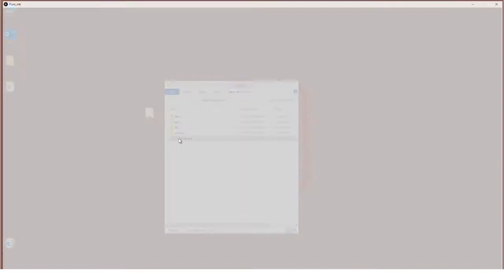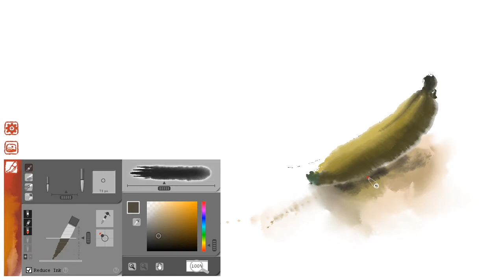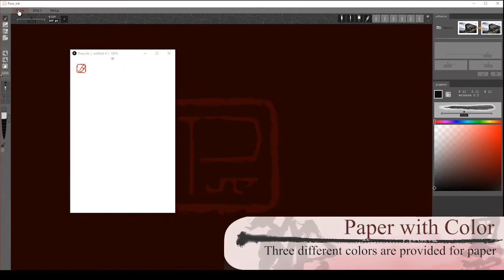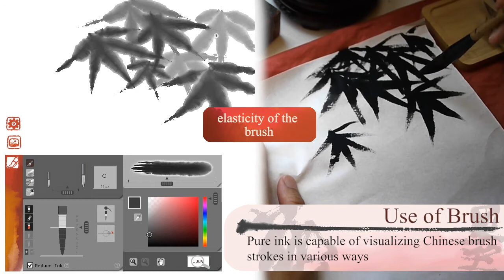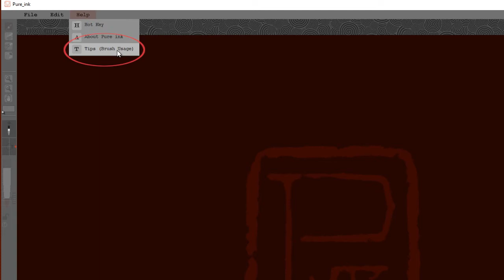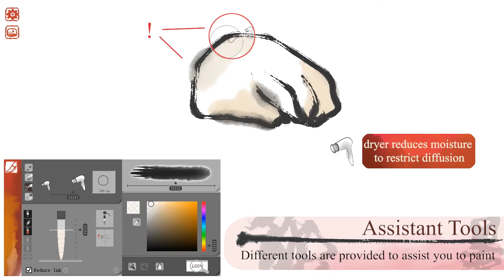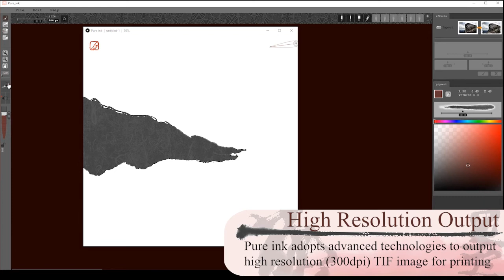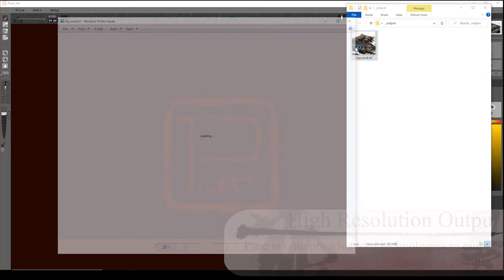Pure ink - introduction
Pure ink is a painting software in Ink Art and developed with the intention to bridge the gap between this traditional Asian art form and digital media. Pure ink simulates realistic ink diffusion and water-based coloring effects on paper. It is also capable of visualizing various strokes produced by Chinese brush.

Pure ink 中文取名離心一墨，名字含意是以傳統水墨藝術為立足之㸃，承數碼時代之力，以離心之勢拋擲水墨創造的種子，追新拓遠。

Pure ink is opened for all art lovers and to assist ink artists for their creative projects in digital media.

Main features:
 - realistic and artistic quality
 - changeable brush strokes: from dry to wet stroke, from vertical brush to inclined brush.
 - converting images to ink paintings
 - high resolution output for printing.
 - mouse and keyboard only, no pressure stylus is required and supported